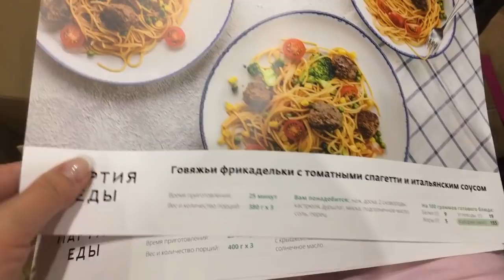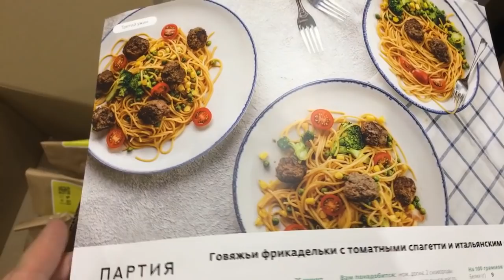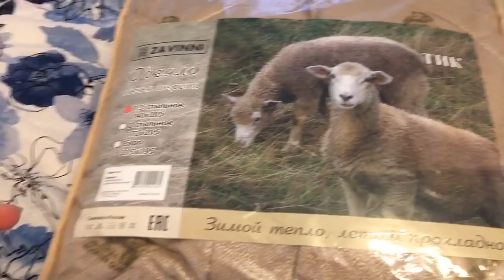Василиса - банщик/ Еда/ Покупки/ Разбила телефон/ Кругом обман